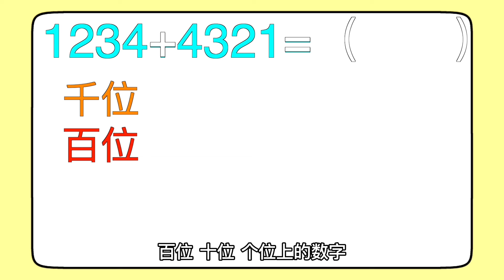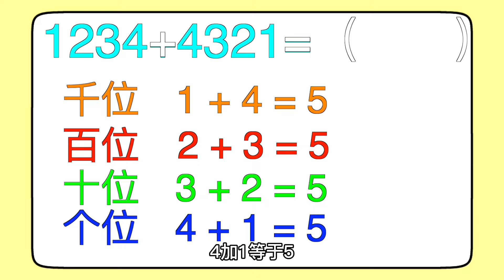琪琪妙妙逃离迷宫